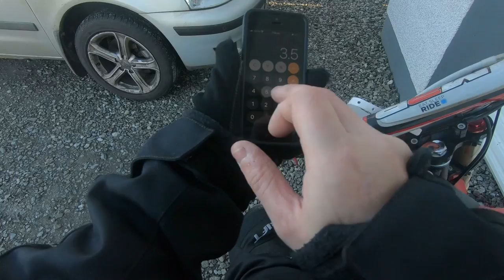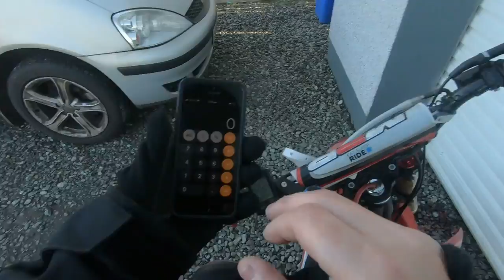Road Legal Pit Bike Fuel Tank Range & MPG CHALLENGE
LINK for mirror set
Link for Speedometer
In this video I find out for all you guys and gals with a road legal pit bike just how far you can expect to go before you run out of fuel on one single tank so you dont find out the hard way!